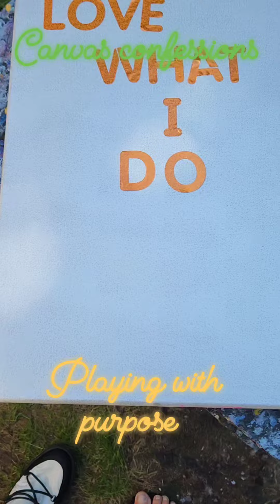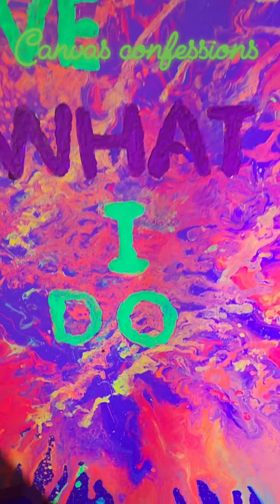November 16, 2022